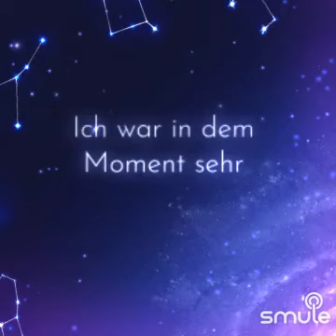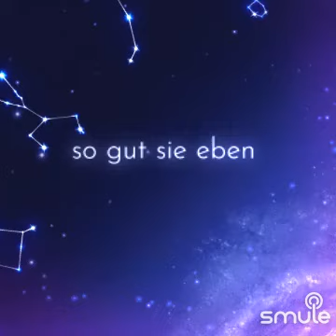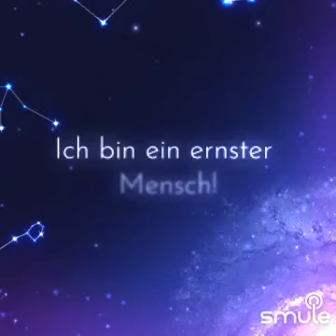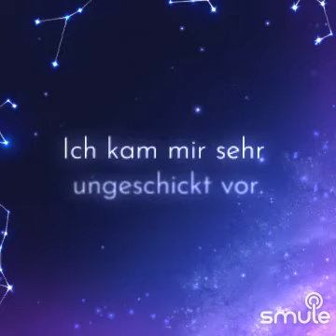Der Kleine Prinz - Kapitel Vll - Ich habe keine Rechte an den Bildern, dem Text oder der Musik